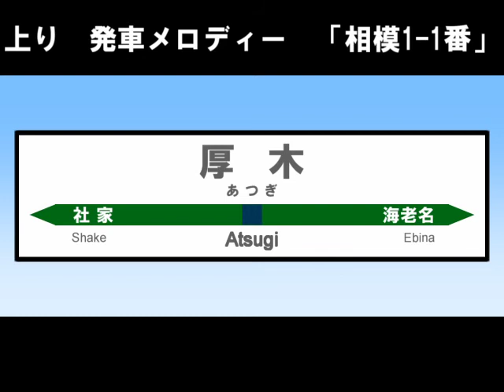相模線 厚木駅 駅自動放送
今日は相模線の厚木駅の接近放送を録音しに行ってまいりました。
相模線の仙石型は確認したところで入谷と厚木でした。
記録はお早めにどうぞ。

※音割れはご了承ください。